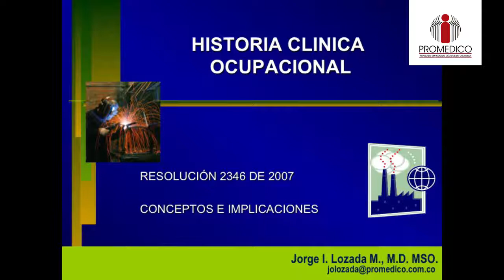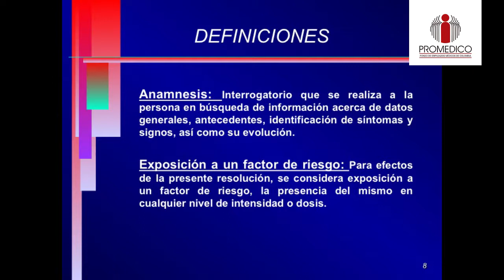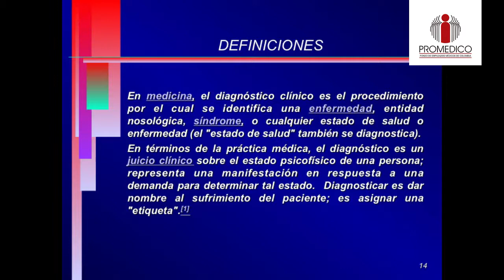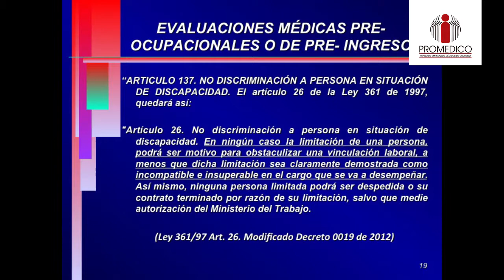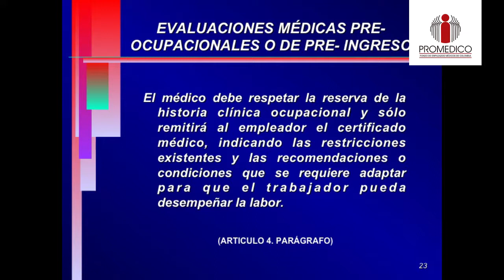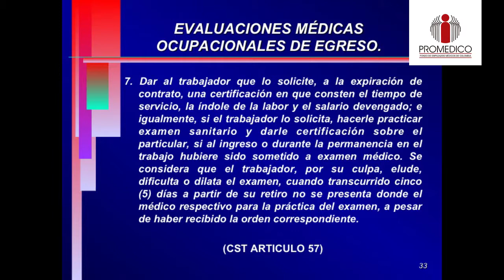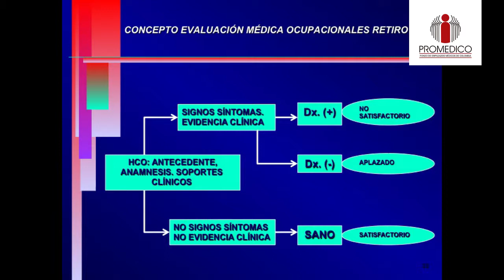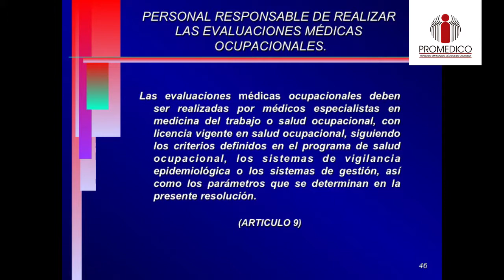13.05.2015 El actuar médico y la historia clínica ocupacional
Miércoles Médico - Dr. Jorge Irne Lozada Montenegro